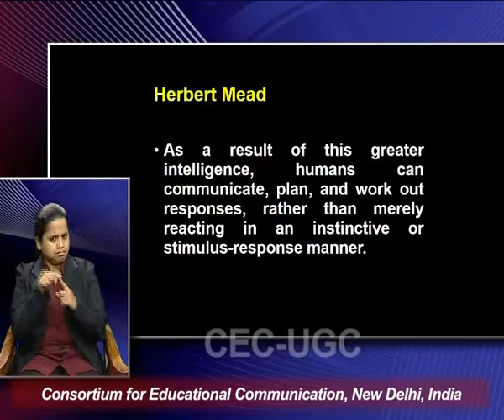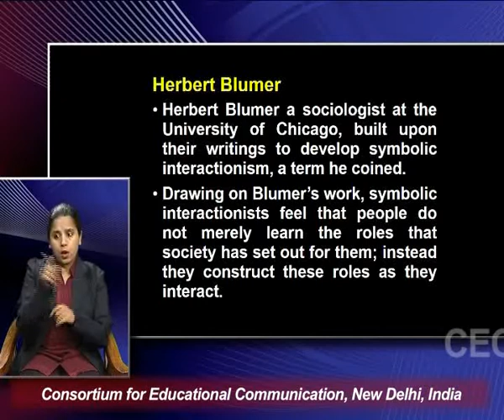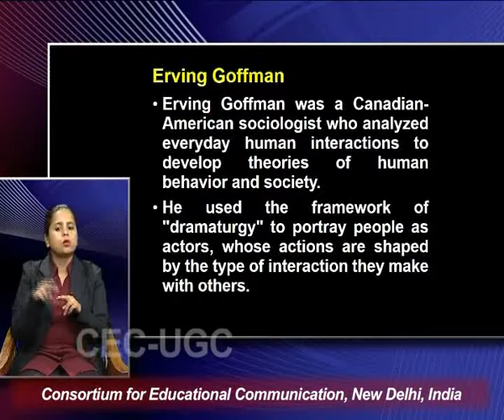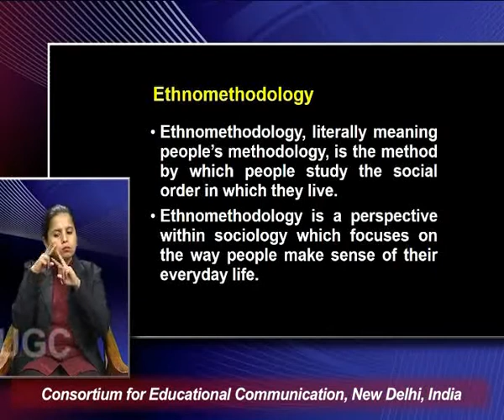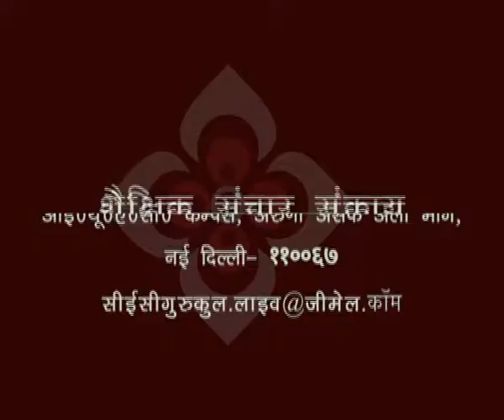Sociological Perspective - II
This Lecture talks about Sociological Perspective - II.